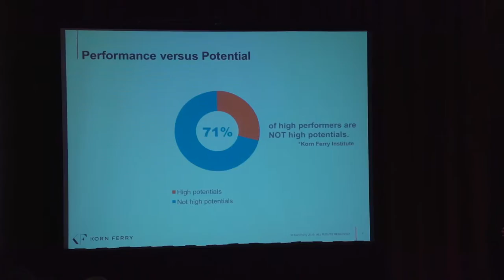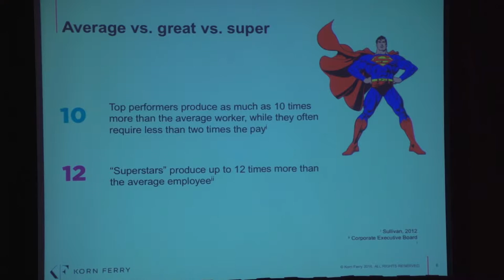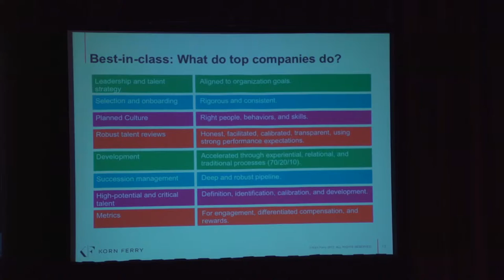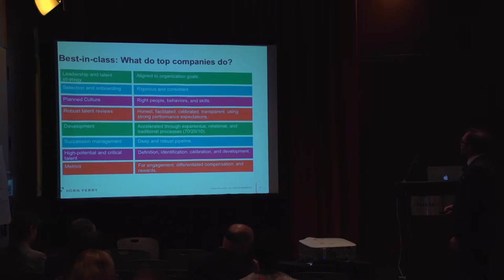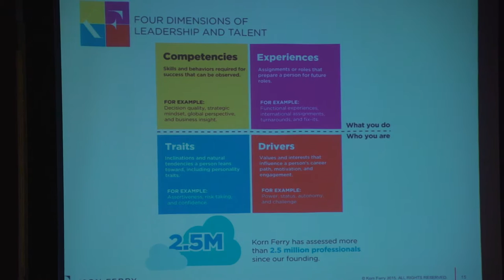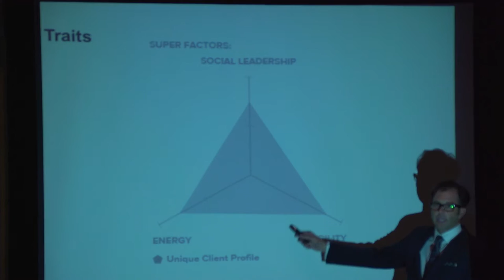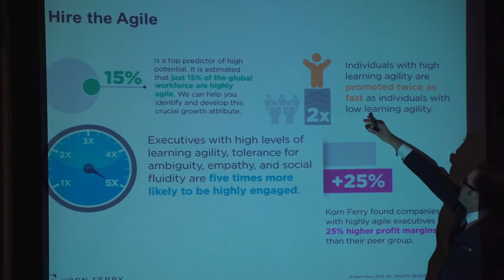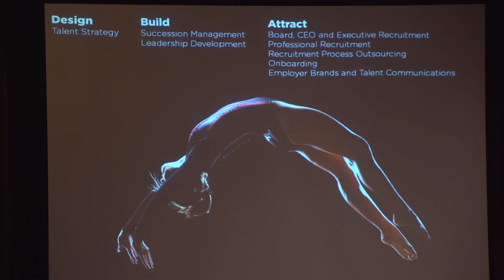Destination Talent NYC - Unleashing Talent As a Competitive Weapon - Mike Distefano of Korn Ferry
Mike Distefano, the Chief Marketing Officer of Korn Ferry, explains how using cultural alignment, cultural fit, and various tools can maximize the potential of a company's human capital.

By recognizing that all talent is not created equal and understanding how to distinguish between performance and potential, Mike Distefano and Korn Ferry have been able to build one of the strongest executive recruitment and talent management organizations in the world.

Learn how Korn Ferry executes on these critical recruiting operations, while still being able to recruit the most agile employees.